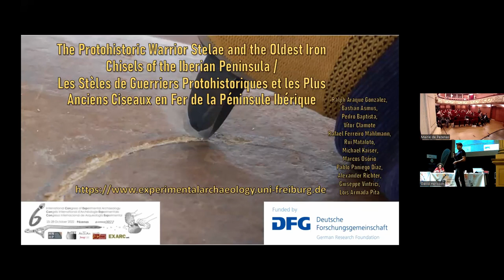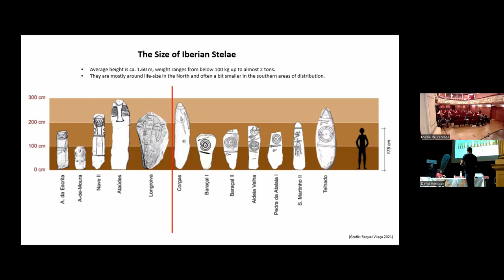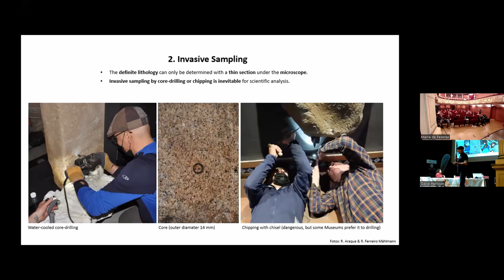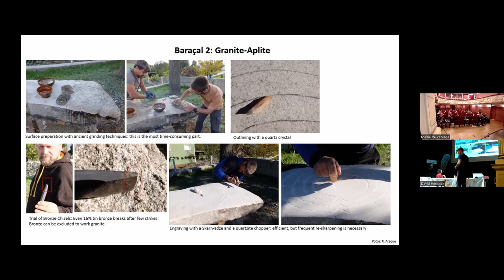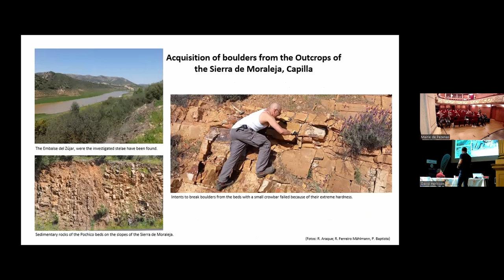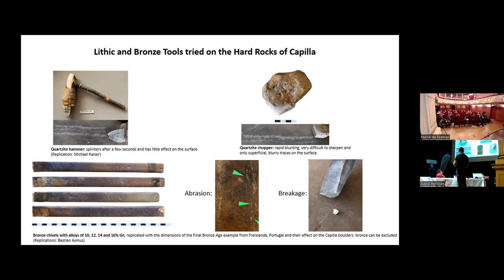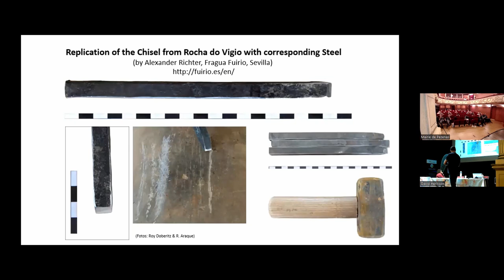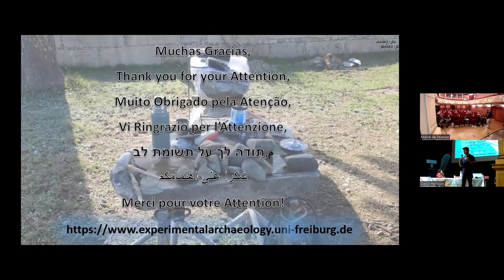Araque Gonzalez et al. - Protohistoric Warrior Stelae and the Oldest Iron Chisels Iberian Peninsula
Resumen: "Esta investigación aportará importantes conocimientos sobre los oficios especializados del Bronce Final/Primero Edad del Hierro, c. 1200-800 a.C., en particular la cantería y el trabajo del metal y sus interrelaciones. Las estelas del suroeste de la Península Ibérica se inspiraron en la apreciación de complejos objetos metálicos y los canteros retrataron en las piedras los productos de hábiles artesanos del metal, utilizando sus mejores herramientas. El significado simbólico de los monumentos debió de ser mucho mayor que las imágenes reales: en una sociedad consciente de las propiedades físicas de los materiales naturales que la rodeaban, los artesanos que podían adornar las rocas más duras con símbolos portentosos habrían sido sin duda los más respetados. El esfuerzo de los artesanos sea las rocas duras sobre las más blandas y que las estelas de cuarcita fueron definitivamente elaboradas con herramientas de hierro, algunas de las cuales ya eran de una calidad sorprendente a principios del primer milenio a.C. En el experimento en vivo, ofreceríamos a un público interesado probar diferentes herramientas, es decir, cinceles de bronce con diferentes aleaciones (10-16% de estaño), herramientas líticas y cinceles de hierro, en rocas duras como el granito y la cuarcita."

Abstract: "This research will provide important insights into the specialised crafts of the Late Bronze/Early Iron Age, c. 1200-800 BC, in particular stonemasonry and metalworking and their interrelationships. Stelae from the southwest Iberian Peninsula had been inspired by the appreciation of complex metal objects and stonemasons portrayed the products of skilled metal craftspeople on stones, often using their best tools. The symbolic significance of the monuments must have far outweighed the actual images: in a society that is aware of the physical properties of the surrounding natural materials, the artisans who could adorn the hardest rocks with portentous symbols would undoubtedly have been the most respected. The effort of the artisans was examined in an experiment, which will be based on the results of the material analysis. In the first part of the experiment, the rocks corresponding to the stelae of Baraçal 2 (granitic aplite) and Foiós (quarzitic sandstone) from Portugal were worked by a professional stonemason with bronze chisels that had been replicated according to archaeometallurgical analysis, and with diverse lithic tools. In the second part of the experiment, the Capilla 1 stele was reproduced from the corresponding quartzite with an iron chisel replicated according to analyses of one of the oldest iron tools in the Peninsula. The aims of this archaeological experiment were to gain practical insights into prehistoric stone working techniques that could not be achieved in any other way. It clearly showed that the elaboration of a stelae was a communal act, the cognisance of local rock materials and their technical properties was profound, hard rocks were given preference over softer ones and that the quartzite stelae were definitely elaborated with iron tools, some of which were of surprising quality in the early first millennium BC. In the live experiment, we would offer an interested audience to try different tools, i.e. bronze chisels with different alloys (10-16% tin), lithic tools and iron chisels, on hard rocks such as granite and quartzite."

Résumé : "Cette recherche fournira des informations importantes sur les métiers spécialisés de la fin de l'âge du bronze et du début de l'âge du fer, vers 1200-800 avant J.-C., en particulier la taille de pierre et le travail des métaux, ainsi que sur leurs relations mutuelles. Les stèles du sud-ouest de la péninsule ibérique ont été inspirées par l'appréciation d'objets métalliques complexes et les tailleurs de pierre ont représenté sur les pierres les produits des artisans qualifiés du métal, souvent en utilisant leurs meilleurs outils. La signification symbolique des monuments devait être bien plus importante que les images proprement dites : dans une société consciente des propriétés physiques des matériaux naturels environnants, les artisans capables d'orner les roches les plus dures de symboles sinistres étaient sans doute les plus respectés. L'effort des artisans a été examiné dans une expérience, qui sera basée sur les résultats de l'analyse des matériaux. Dans la première partie de l'expérience, les roches correspondant aux stèles de Baraçal 2 (aplite granitique) et de Foiós (grès quartzitique) du Portugal ont été travaillées par un tailleur de pierre professionnel avec des ciseaux en bronze qui avaient été reproduits selon l'analyse archéométallurgique, et avec divers outils lithiques..."